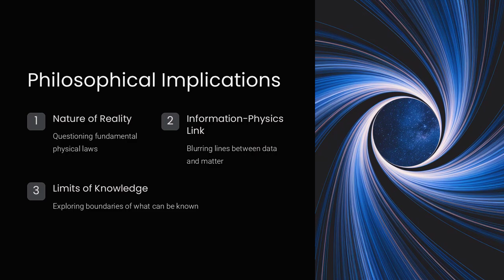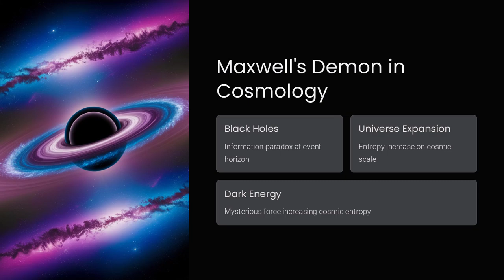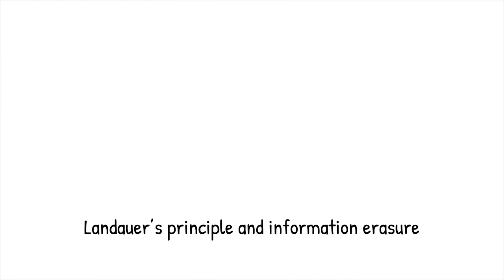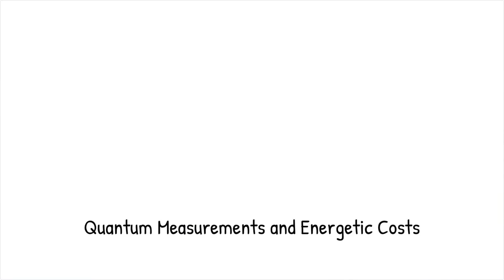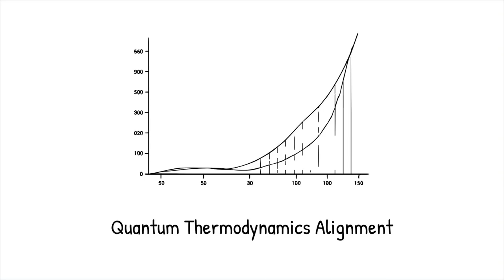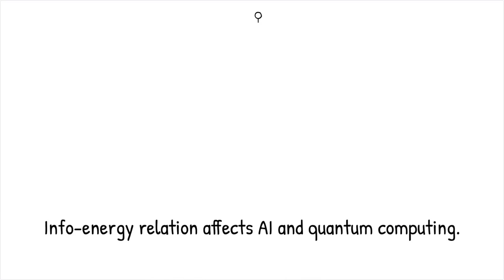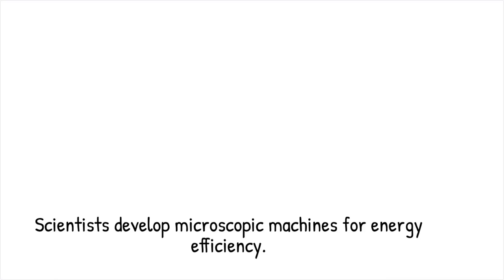Maxwell’s Demon: Is Entropy Truly Unbreakable?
Maxwell’s Demon, entropy, and the Second Law of Thermodynamics challenge our understanding of energy and information. This thought experiment suggests a way to reduce entropy, but modern physics reveals a hidden energy cost. Maxwell’s Demon challenges our understanding of entropy, energy efficiency, and the fundamental limits of thermodynamics. This thought experiment, proposed by James Clerk Maxwell in 1867, imagines a tiny demon selectively sorting fast-moving (hot) and slow-moving (cold) molecules, seemingly creating a temperature difference without using energy. But does this truly defy the Second Law of Thermodynamics, or does modern physics expose a hidden cost?

The concept of Maxwell’s Demon has fueled debates in thermodynamics, statistical mechanics, and information theory for over a century. While the demon appears to reverse entropy, physicists now understand that measuring and storing molecular information requires energy, ultimately maintaining the second law. This video explores the science, paradox, and modern implications of Maxwell’s idea.

Important Clarification:
While Maxwell’s Demon appears to create order from disorder, modern research reveals that information processing itself has an energy cost. Physicist Rolf Landauer (1961) showed that erasing information generates heat, meaning that even the demon must expend energy. This principle connects thermodynamics and computation, influencing fields like AI, quantum computing, and molecular nanotechnology.

Key Points:
🔥 The Thought Experiment – A demon sorting molecules to seemingly reduce entropy and generate energy.
⚖️ Violating the Second Law? – The demon’s actions appear to contradict thermodynamics, but do they really?
💾 Landauer’s Principle – Erasing information produces heat, ensuring entropy always increases.
🔬 Quantum Implications – Scientists explore whether microscopic Maxwell’s Demon-like systems could exist.
🛠 Real-World Applications – From reversible computing to nano-scale heat engines, this paradox influences modern technology.

Context Timeline:
00:00 - Introduction to Maxwell’s Demon
01:00 - How the Demon Supposedly Works
02:45 - The Second Law of Thermodynamics Explained
04:30 - Landauer’s Principle: The Hidden Energy Cost
06:00 - Modern Applications: Computing & Nanotechnology
07:30 - Is Entropy Truly Unbreakable?

🔍 Could future technologies harness Maxwell’s Demon for energy efficiency, or is entropy an unbeatable law of physics? This video explores the deep connection between energy, computation, and the limits of thermodynamics.